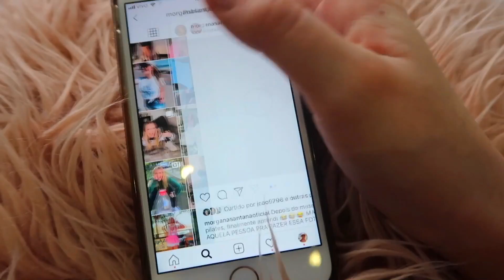😲ENTERREI o iPHONE do meu MARIDO😱 ‹ Morgana Santana ›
Porque eu fiz isso? Ele encontrou o iPhone? Será que ele ficou chateado? O que será que aconteceu?

🔴 Será que um dia chego a 1 MILHÃO DE SEGUIDORES NO INSTAGRAM?🔴

🔴MORGANA RUMO 3 MILHÕES DE INSCRITOS🔴

➡️ E-mail para publicidade:
A/C Milene